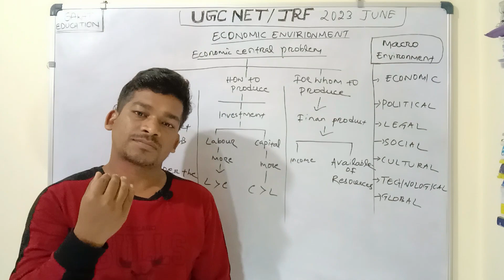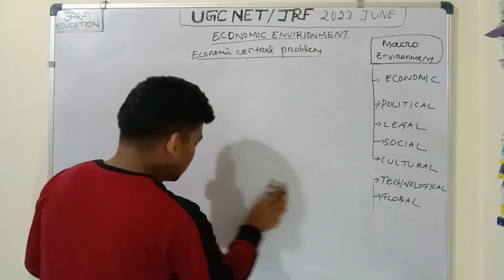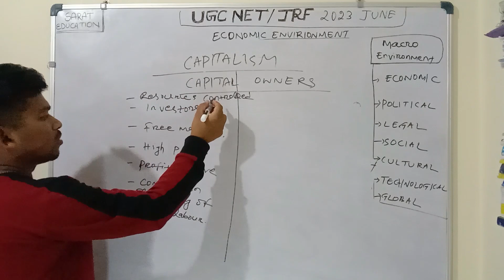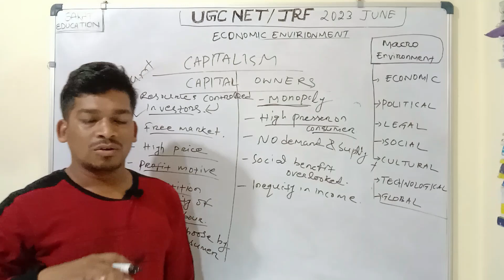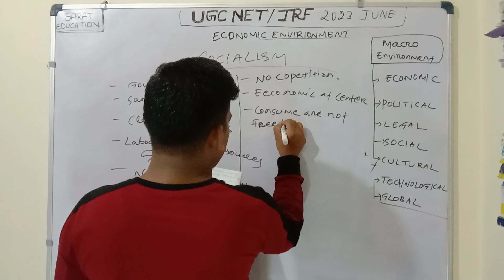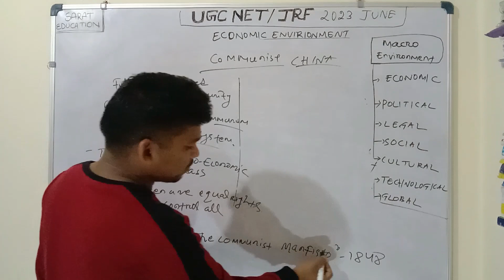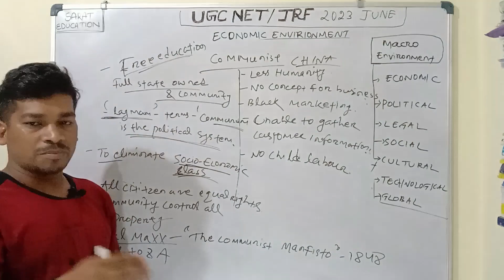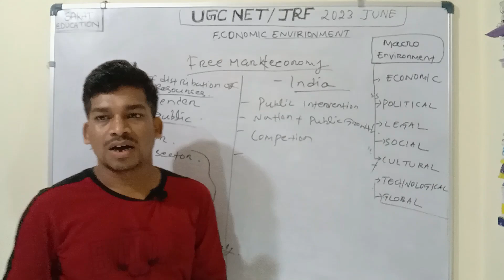class-3 Business environment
Details about the economic environment